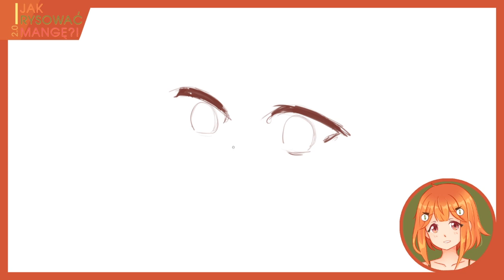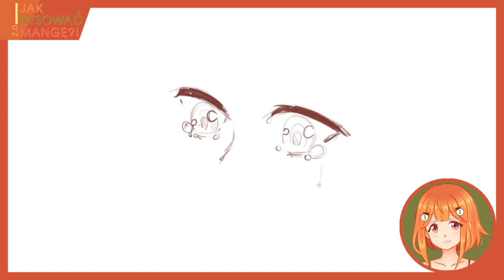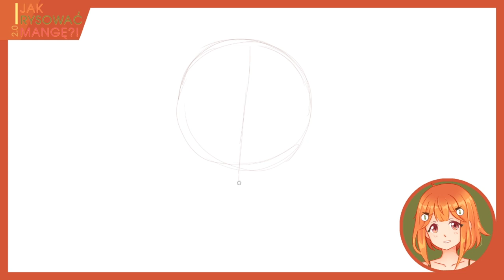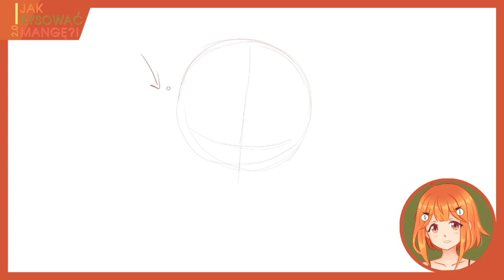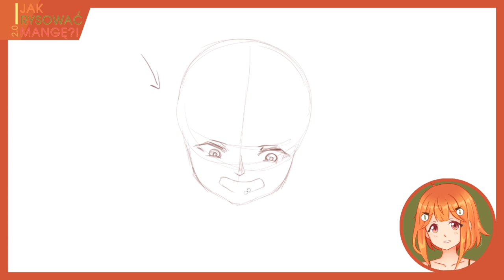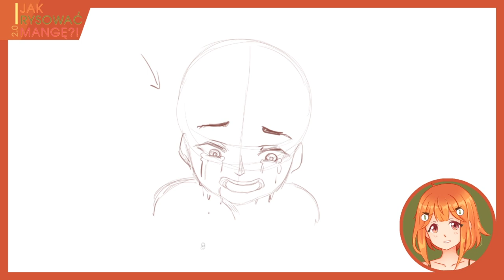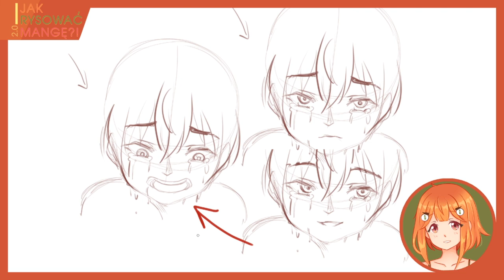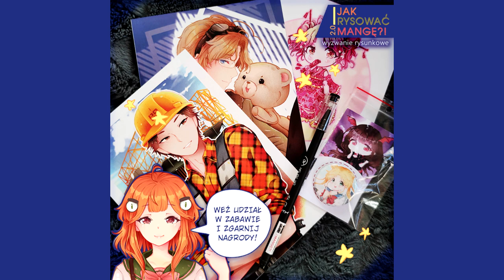[MANGA] 13. Rozpacz, czyli łzy i nie tylko 🎨